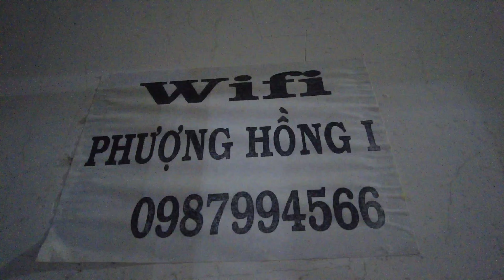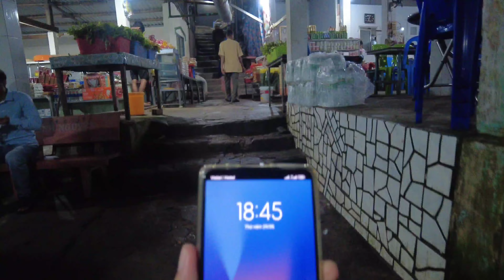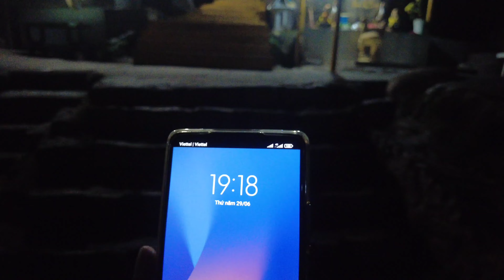Khung cảnh lúc 12h đêm trên Điện Bồ Hong - Núi Cấm - An Giang như thế nào? Có ghê sợ như mình nghĩ?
Điện Bồ Hong hay còn gọi là Vồ Bồ Hong  là 1 điểm cao nhất đên đỉnh Thiên Cấm Sơn toạ lạc tại thị xã Tịnh Biên, tỉnh An Giang.

Cuộc hành trình của Đi Khắp Quê Hương khám phá núi Cấm và dừng chân nghỉ lại đây. Cũng có duyên đến đây nên 12h Đi Khắp Quê Hương đã thử đi khám phá xem vời thời gian này mọi người làm gì. Và thật bất ngờ là cũng có rất nhiều người đi cúng vào giờ khuya.

Hai anh em Đi Khắp Quê Hương mời Cô Chú, Anh Chị và các bạn cùng trải nghiệm xem như thế nào nhe.